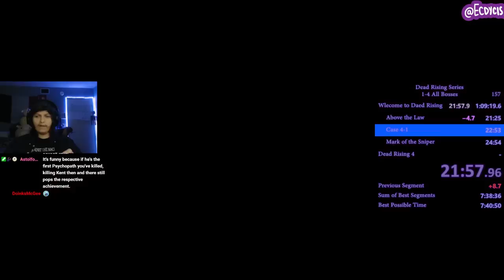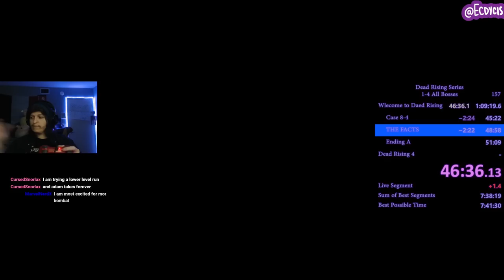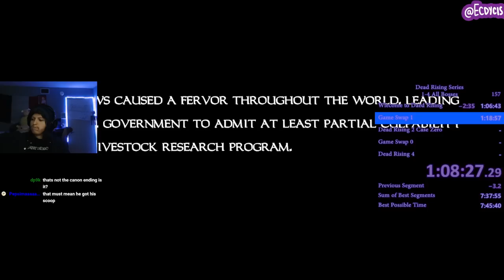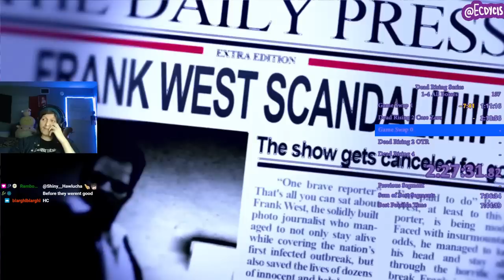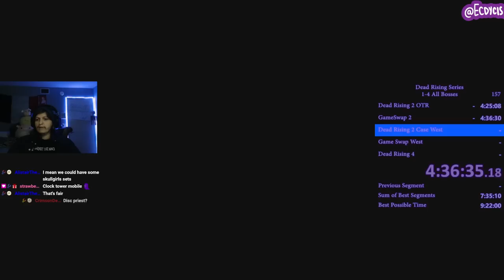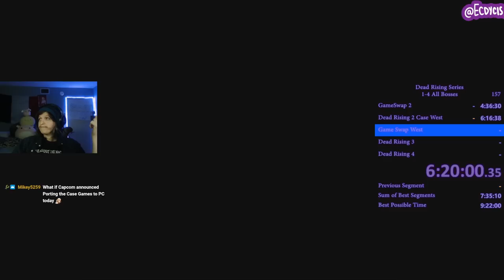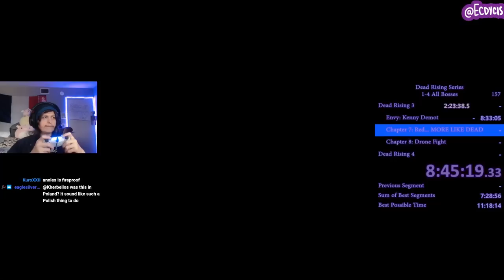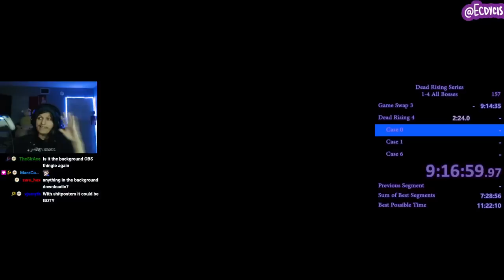Dead Rising All Main Games, DLCs, and Bosses Speedrun in Over 11 Hours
This is the most recent version of the full Dead Rising franchise speedrun and now I finally have been able to add in the DLC campaigns of Dead Rising 2 into this. The main DLCs that feature bosses are the Case Zero and Case West runs.

This run ended up being 11 Hours and features a lot of waiting during the Case Zero and Case West sections since those games do not have the TimeSkip mod available to them.

Included Games:
Dead Rising 1
Dead Rising 2 Case 0
Dead Rising 2 Off the Record
Dead Rising 2 Case West